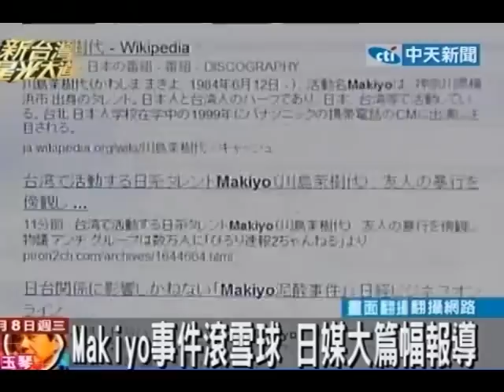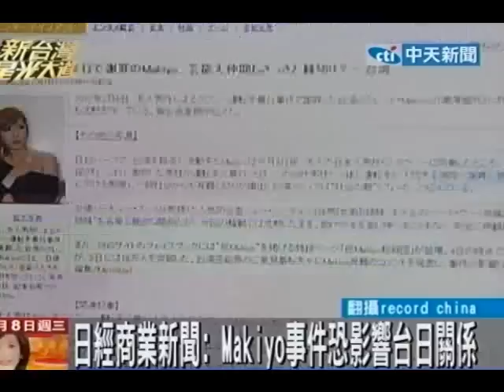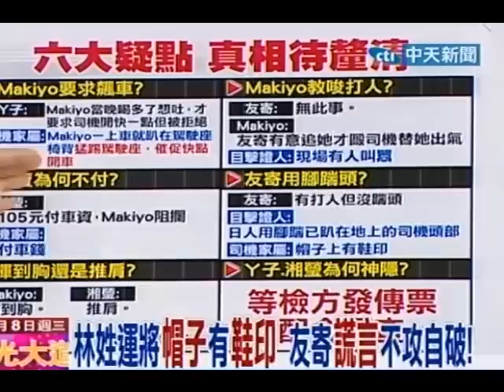新台灣星光大道 20120208(7/8)》Makiyo事件滾雪球 日媒大篇幅報導